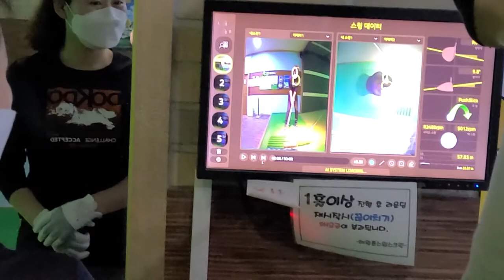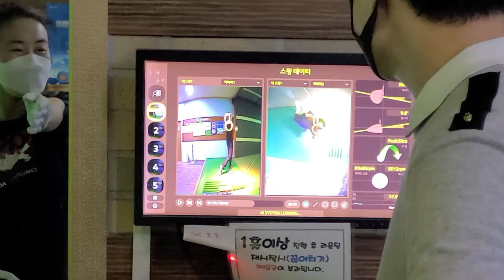골프 아이언 샷 교정 - 태왕스크린 골프 서정용 프로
아이언 샷  교정 하는 영상입니다.
한번 보시고 자신의 자세를 확인 해 보셔요.